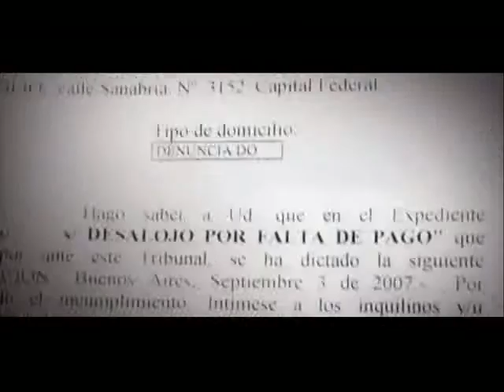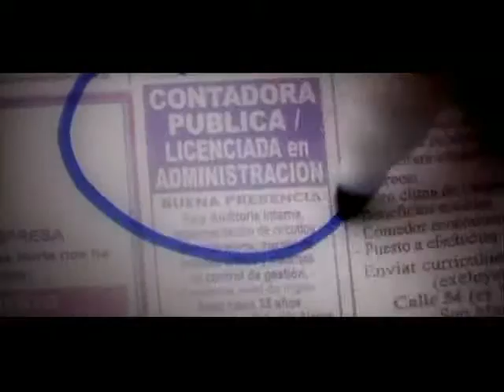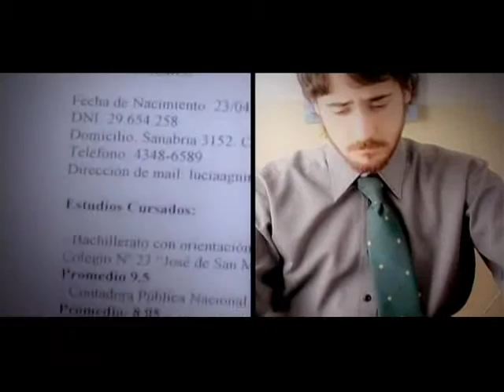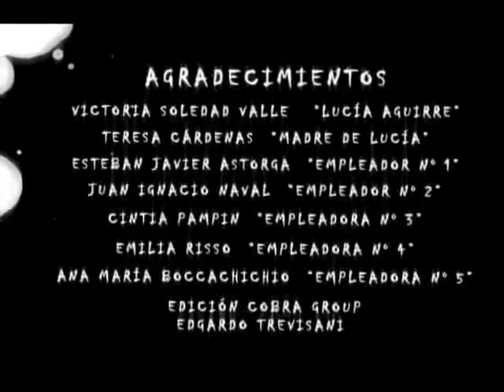RESISTENCIA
Trabajo Final
Corto 5 min
Catedra Angeleri
Facultad Cs. Sociales UBA
Grupo: Las Viudas